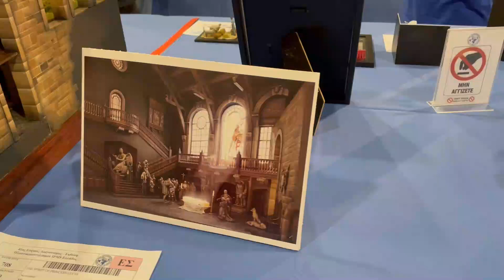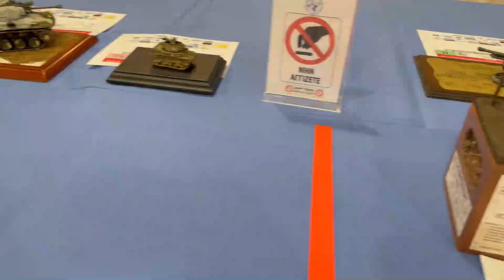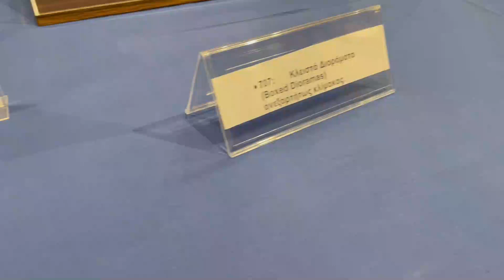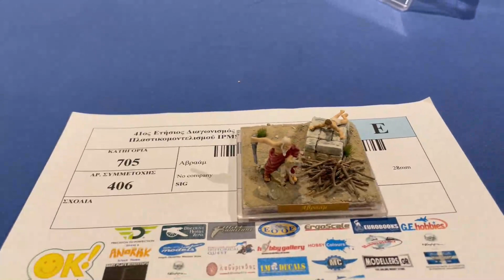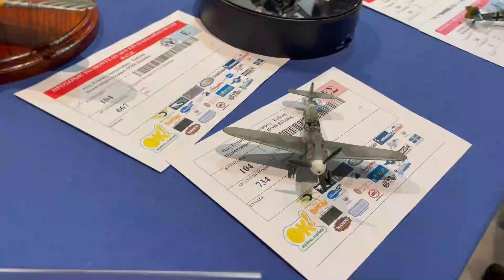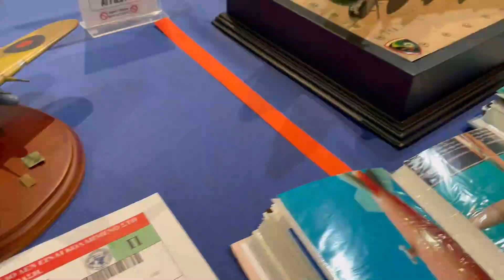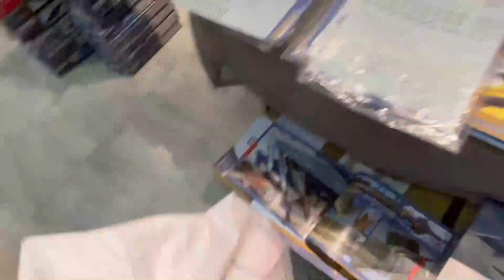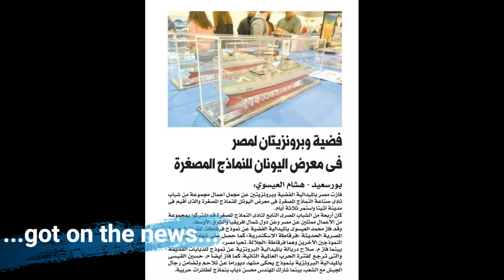IPMS HELLAS 41st MODEL SHOW 2022 - visit from IPMS Egypt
This a show report about our trip from Egypt to Greece to visit and exhibit our models at the IPMS Hellas 41st edition 2022 in Athens.
There are so many creative models and new ideas to see, it was a great show hope you enjoy it.